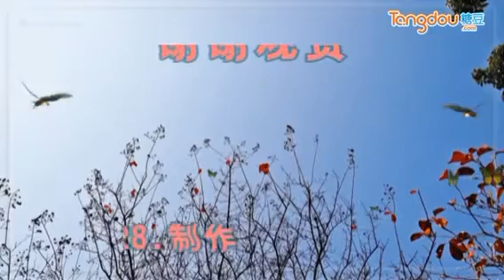艳艳广场舞背面《丽江水妹子》